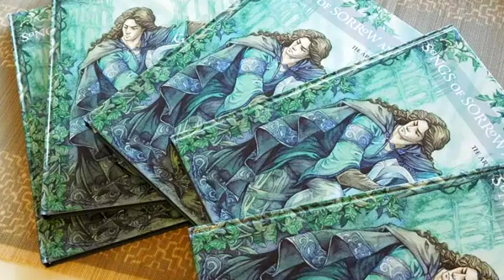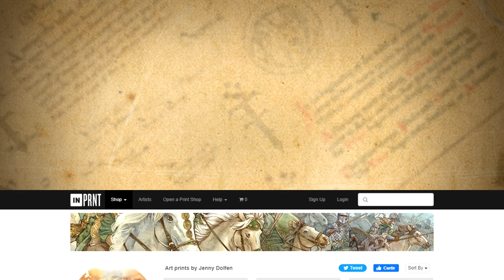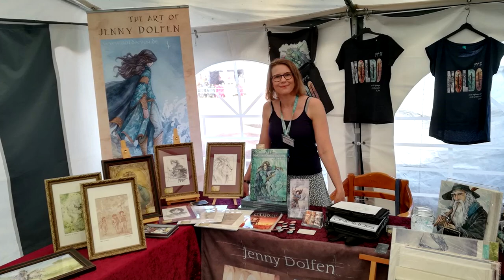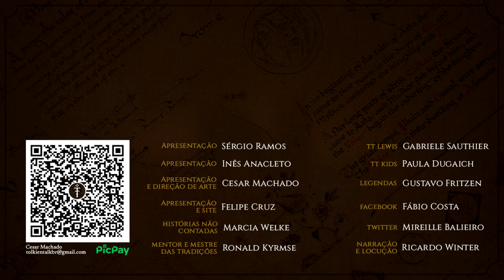Jenny Dolfen | TT 672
Conheça Jenny Dolfen, uma das mais famosas ilustradoras da obra tolkieniana. Auto-didata, professora, e agora presente na mais recente edição do Calendário Tolkien. Digna do panteão de artistas tolkienianos.

APRESENTAÇÃO
Felipe Cruz

CONFIRA TAMBÉM!

MÍDIAS SOCIAIS

TRILHA SONORA

IMAGENS E ARTISTAS:
Jenny Dolfen

TAGS E HASHTAGS:

Jenny Dolfen, LOTRonPrime, Prime Video, Amazon, Tolkien, J.R.R. Tolkien, Tolkien Talk